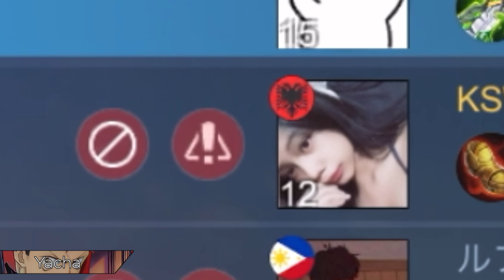Crazy Yin 67 🙂